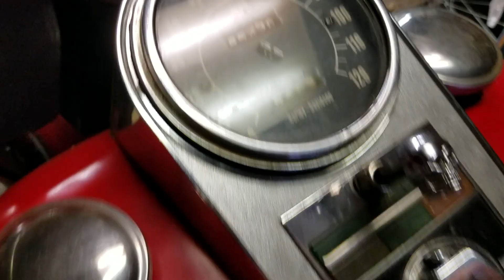1977 Harley Davidson 1200 cc King of the highway FLH 85000 miles Ritz ride